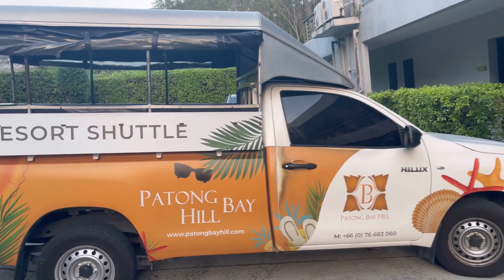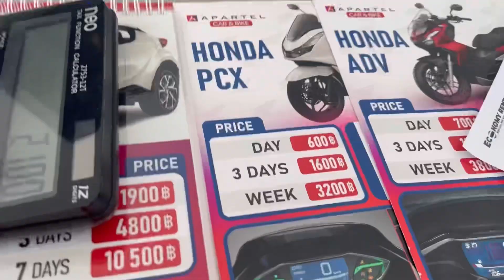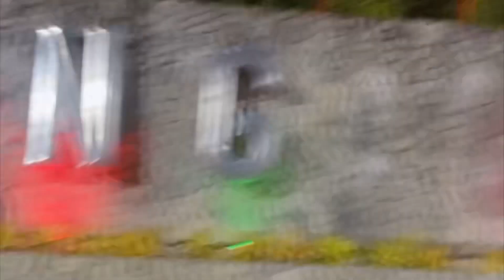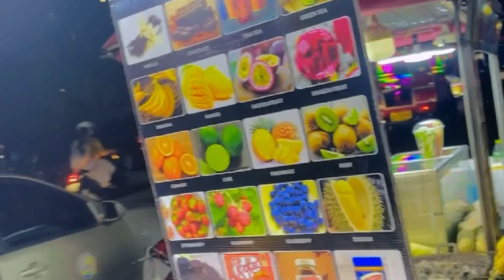Phuket Thailand 🇹🇭 vlog |Part 2